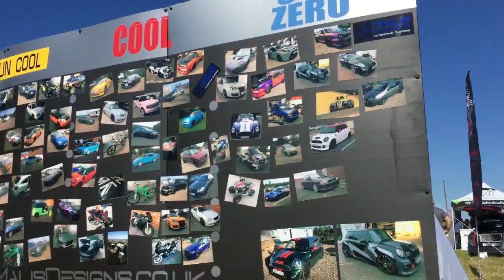♛ YORKSHIRE MODIFIED CAR SHOW 2017 || WHITE SHEEP TO CHROME SHINE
LETS TORQUE CARS
YORKSHIRE MODIFIED CAR SHOW .. FIRST SHOW OF THE SEASON THAT IM IN AND MANY MORE TO COME !!

FOR A DAY IN THE LIFE OF ME
CAR SHOWS
CAR MEETS
CAR FEATURES
AND MUCH MORE COMING!!!

none of the music is my own and i do not claim any rights for the music in this video..
all music rights owned by the artist

(all youtube music links below)

I created this video with Filmora